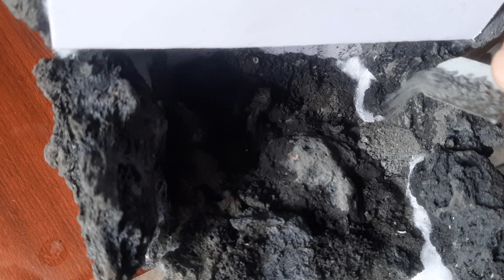How to build an aquarium sand waterfall | Note for beginners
Tutorial on how to make a sand waterfall for an aquarium with tricks and tips. Materials: Pump 12w, 16mm tube, super glue, lava rock, medical cotton... Sand waterfall will work better if you do it exactly as the video shared
Sand for sand waterfall
Thank you for your interest in how to make a fish tank sand waterfall, good luck